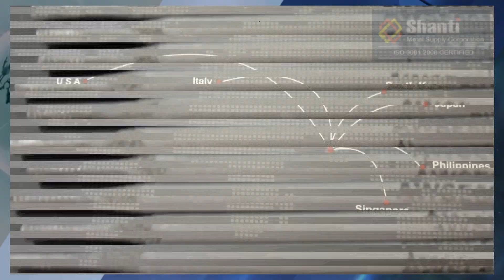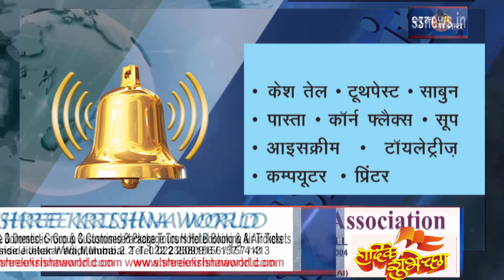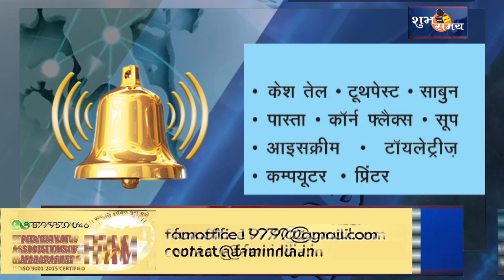18% GST online Top growing live news channel ssnews welcome and subscribe this channel